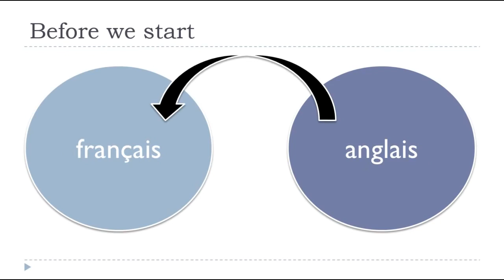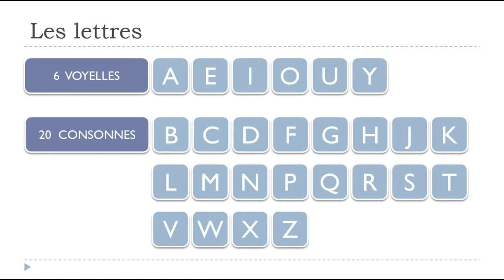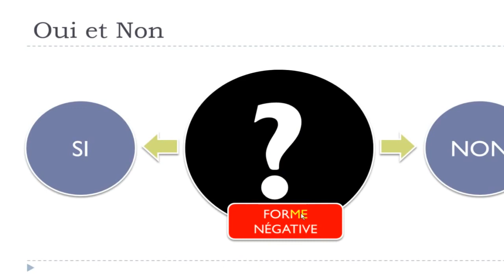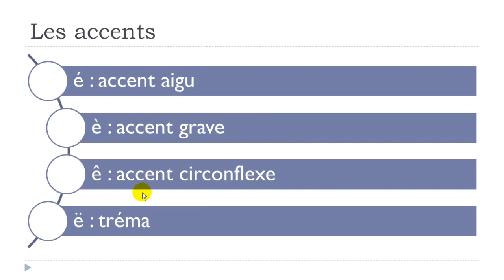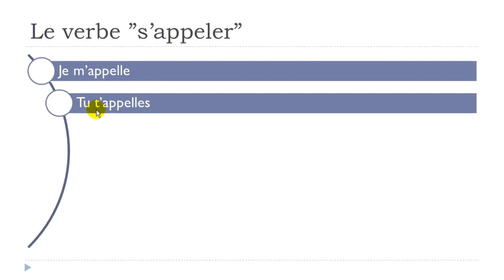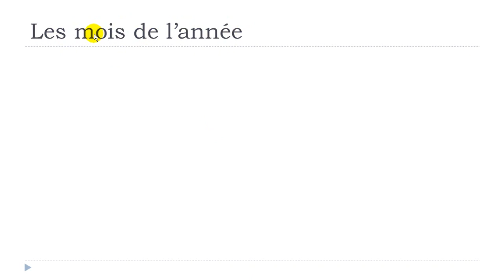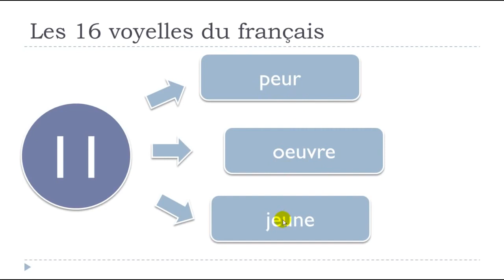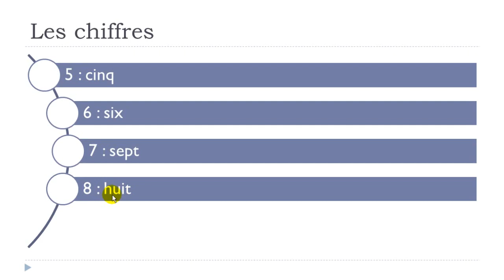Learn French after your breakup I Learn French in 5 days I Day #1